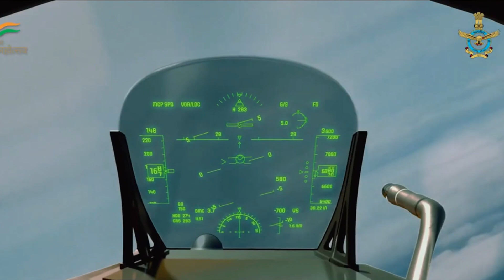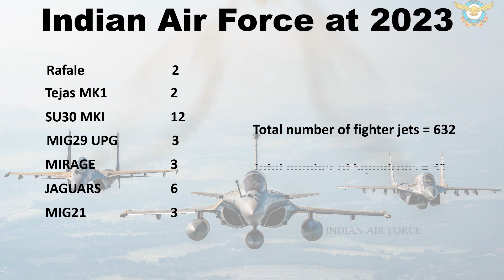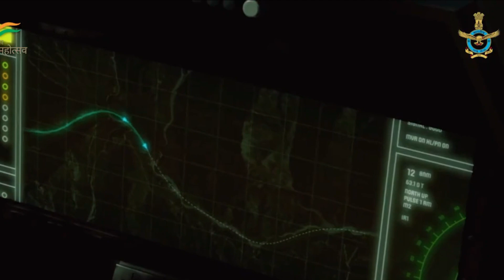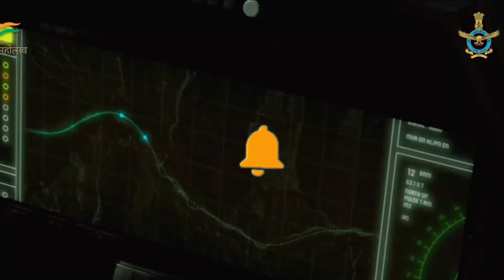1 year anniversary of LCA Mark 1A first flight | busting the delay news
Delay in LCA Mark 1A ?

During the Analyst meet of 17th May 2023, HAL has revealed several information regarding its on-going project. The most important one is LCA Tejas Mark 1A regarding which we are going to discuss in this video as there were lot of news recently being published stating that the delivery of LCA Tejas Mark 1A will be delayed.

To begin with we will talk about the first flight of LCA Tejas Mark 1A. HAL has officially reported that LCA Tejas Mark 1A took its first flight on 20th May 2022 – which is exactly an year ago. Answering to the question related to the delay of LCA Tejas Mark1A which was in news quite recently in media, the HAL Chairman has said that:

As per contracted schedule the delivery of LCA Mark 1A should commence from February 2024 onwards. In current financial year HAL is supposed to delivery 1 fighter and 2 trainers. HAL is on track, and it involves

HAL is expected to deliver 3 LCA Mark 1A in the current financial year and from 16 aircrafts from 2024-25 onwards. HAL has inaugurated the 3 LCA division in NASIK. With 2 LCA division at Bengaluru, HAL can deliver 16 aircraft per year, however with the help of 3rd LCA division HAL will be able to deliver 83 LCA Tejas a year before the schedule. Even if HAL fall short of 1 or 2 aircraft in the current financial year, it will be able to make it up in the subsequent year.

So, the main hurdle before HAL is the certification of new components as we all know that each and every component of an aircraft must be certified. This may delay the initial delivery which is planned in FY 23 but once they are certified, HAL will be able to deliver at aircrafts at a rate of more than 16 aircrafts per year.

The LCA Mark 1A is going to be critical for Indian Air Force which is losing its fighter jet squadrons at faster pace but not able to replenish them.

Declining Strength of Indian Air Force

As of 2023, IAF is has 31 operational fighter jet squadrons against the sanctioned strength of 42. Air Force operates 12 squadrons of SU-30 MKI, 6 squadrons of Jaguars, 3 Squadrons of Mig-21, 3 Squadrons of Mirage 2000, 3 squadrons of Mig-29 UPG, 2 Squadrons of LCA Tejas Mark 1A and 2 squadrons of Rafale.

Phasing out of Mig-21 & Jaguar fighter jets

The Indian air force squadrons is set to dwindle further as the remaining three MIG-21 squadrons are slated to phase out by 2025. This will be followed by the phasing out of six squadrons of the aging Jaguar fighter fleets starting from 2027-28 and continuing till 2035. With phasing out of Jags and Mig-21, Indian Air Force will be loosing 9 Squadrons by 2035.

Phasing out of Mig-29 UPG & Mirage 2000

The Mig-29s were inducted into the IAF in 1986. The first life extension programme of the fighter jet was undertaken in the mid-2000s. The then Defence Minister, AK Antony had stated in Parliament that the MiG-29s’ technical life was being extended from 25 years to 40 years to meet the IAF’s operational requirements.

However the Mig-29 fleet will complete its 40 years in next couple of years and the enhanced technical life of the MiG-29 aircraft will begin expiring from 2025 onwards.

The 3 squadron of Mig-29 will also begin their phasing out from 2029 and will be completely phased out by 2035. The Indian Air Force is planning to undertake a second life extension programme on its fleet of MiG-29 frontline fighter jets, which will enhance their service span from 40 years to 50 years.

By 2035, Indian Air Force will phase out 6 squadrons of fighter jets consisting of 3 Mirage 2000 and 3 MiG-29 squadrons.

Addition of new fighter jet squadrons

By 2035, IAF would have phased out 15 squadrons of fighter jets. By 2029, IAF will be adding just 4 more squadrons of LCA Tejas Mark 1A. The production of LCA Mark 2 is also expected to commence from 2030 in full swing which will be adding to the fighter jet squadron strength. Around the same time we would also see the fighter jets added to IAF inventory as a part of MRFA program. AMCA is expected to enter into production after 2032.